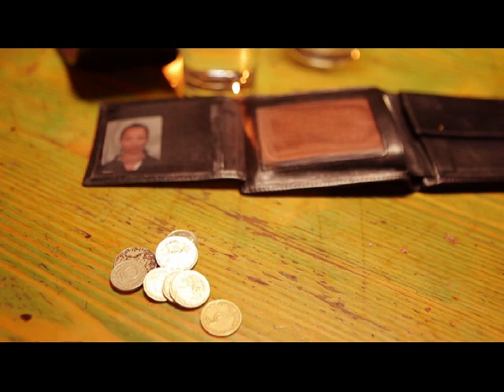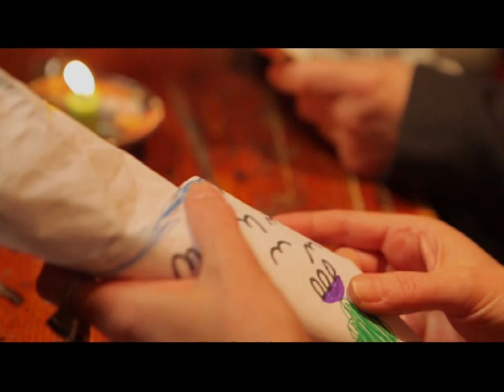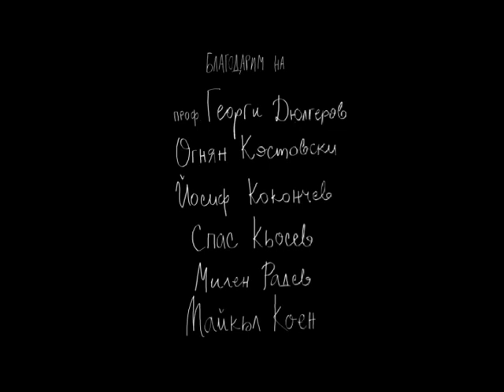Peanuts, Experimenteller Kurzfilm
Kurzfilm aus Sofia, Bulgarien
Eine Herbstnacht. In einer Straßenbahn sitzt ein junges Mädchen mit einem Rucksack, sie fährt herum und verkauft Erdnüsse. Kurz nach Mitternacht betritt sie eine Bar und verändert das Leben einiger Menschen...

Regie: Mihajlo Kocev
Drehbuch: Aksiniya Velinova

Beide Filmemacher waren Praktikanten im Offenen Kanal Magdeburg.